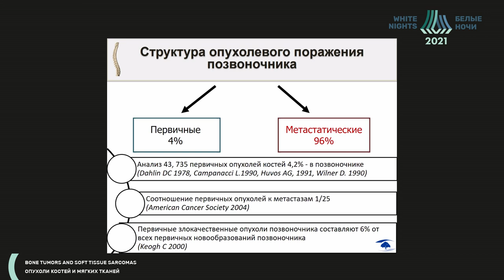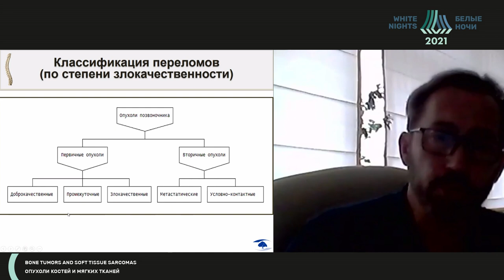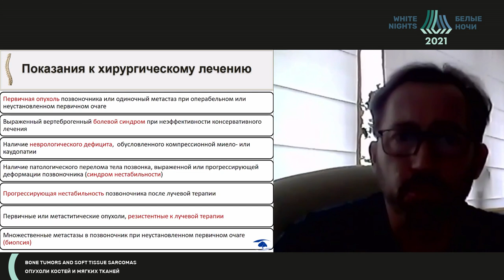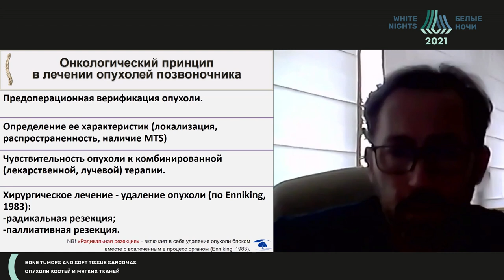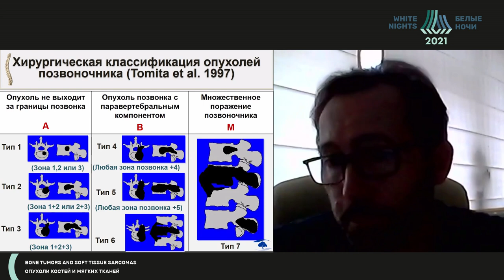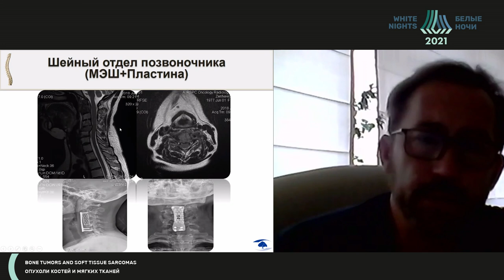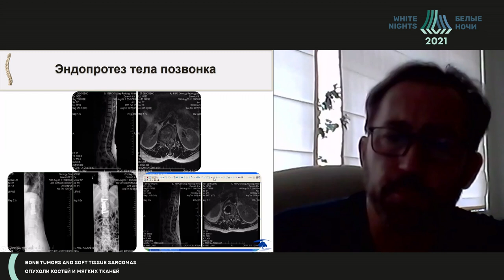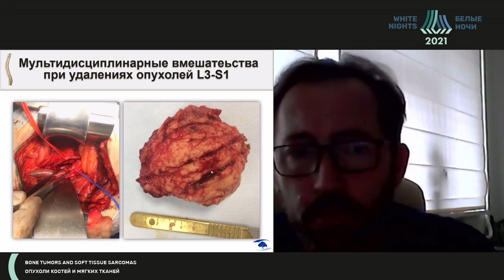Тактика хирургического лечения злокачественных новообразований позвоночника (Зарецкий С.В.)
Зарецкий Сергей Владимирович - руководилель группы онкопатологии центральной нервной системы лаборатории онкопатологии головы и шеи с группой онкопатологии центральной нервной  Республиканский научно-практический центр онкологии и медицинской радиологии им. Н.Н. Александрова, доцент кафедры неврологии и нейрохирургии БелМАПО, к.м.н., Минск, Республика Беларусь